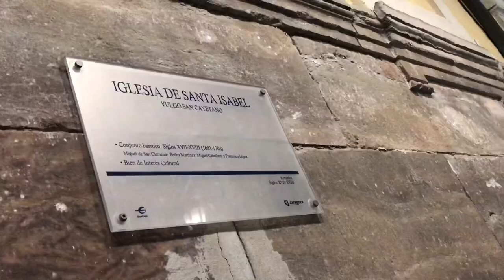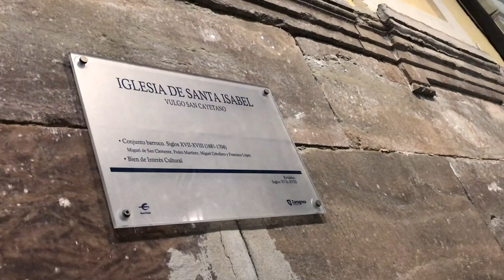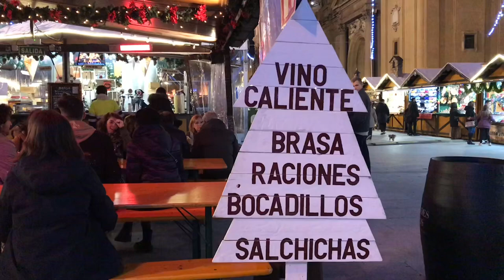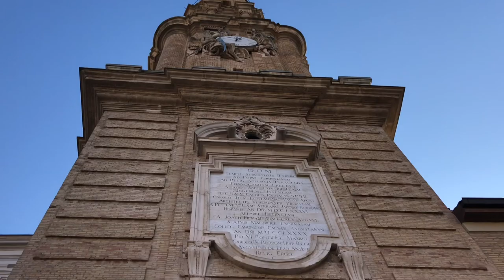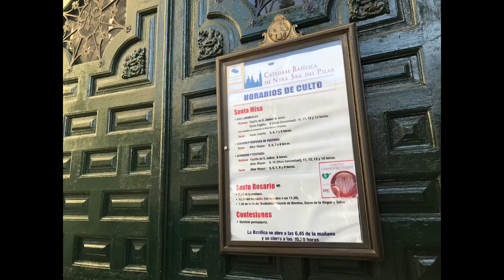DISCOVER the HISTORIC CITY OF ZARAGOZA- a major cathedral, Roman ruins, and yummy food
Zaragoza is a beautiful ancient city in Northeastern Spain. Even if you have less than a day to visit it, there is still so much you can see, do, and eat. The Basilica del Pilar is a historical church that you must certainly check out when you’re in town.